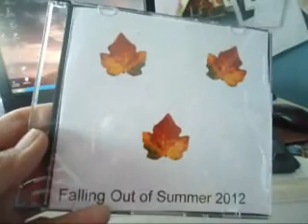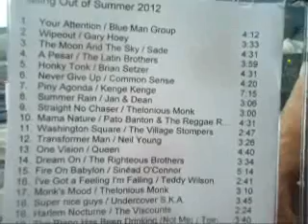falling out of summer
The new mix is here!